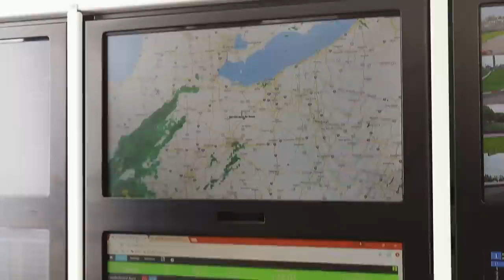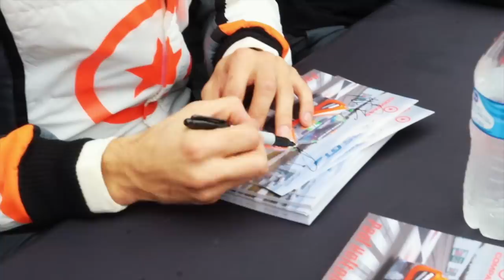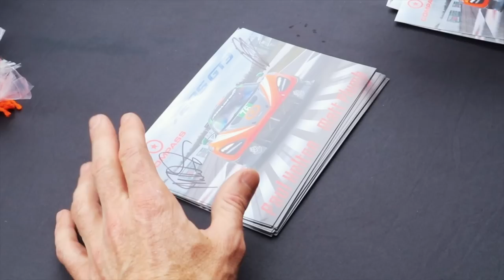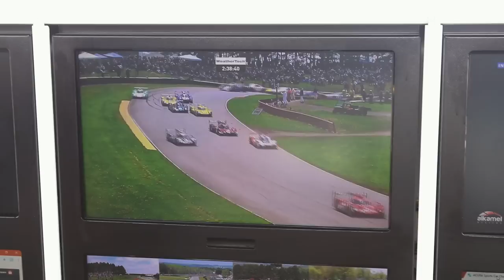The McLaren 720S GT3 North American Debut Race | Compass Racing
The first race in the IMSA GTD series for the McLaren 720S GT3 racecar with Compass Racing.  This was the car's North American debut.

My Gear I Use To Make Videos:

Camera Body
Wide Lens
Photo Lens
TriPod Mount
External Mic
Mic Windscreen
Baby GoPro
GoPro External Mic
GoPro Lapel Mic